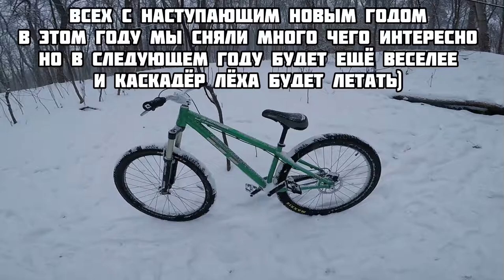ДЕД МОРОЗ НА ВЕЛИКЕ / ДРИФТ ПОД PHONK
Ворвались ещё на горнолыжный склон🤣😋

Моё оборудование: • Камера:GOPRO HERO 5 SESSION , IPHONE 11

Велосипеды: GT sensor sport 2020